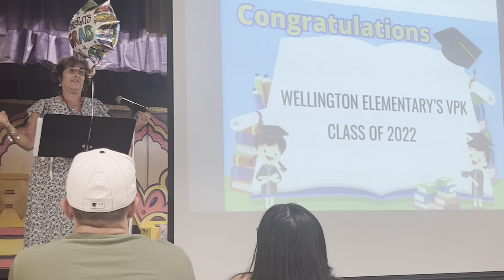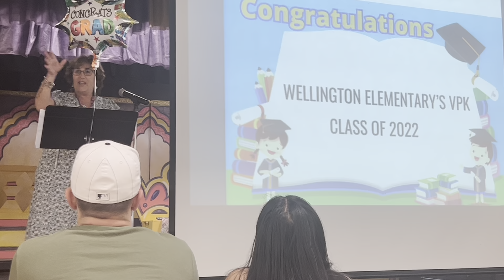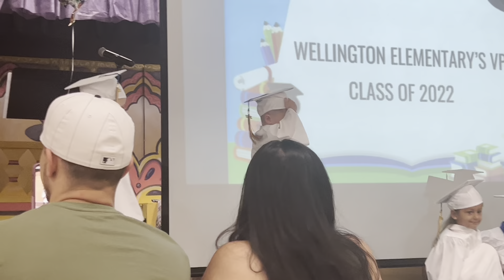Maddox VPK graduation